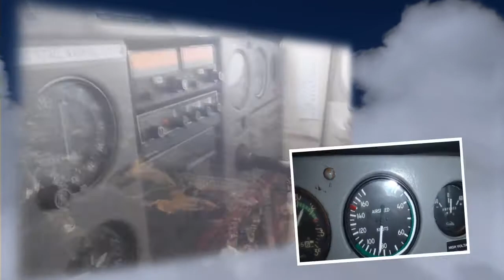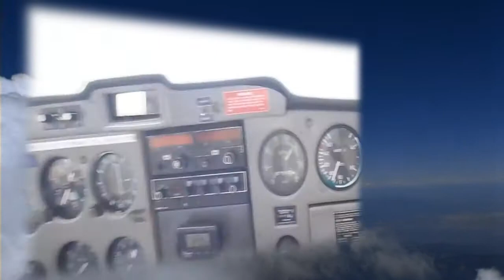Pilot for a day experience Feb 2012